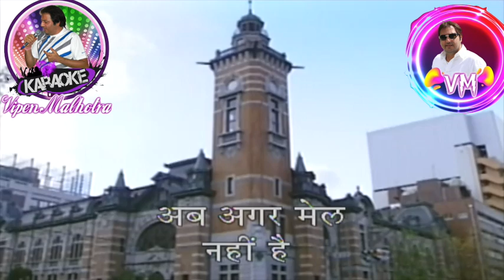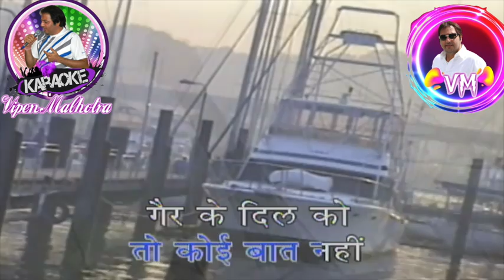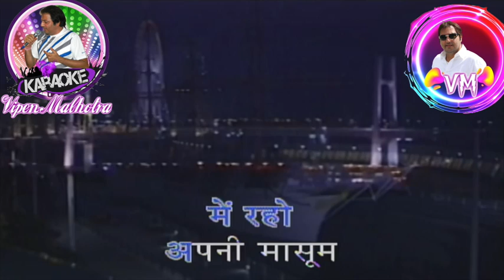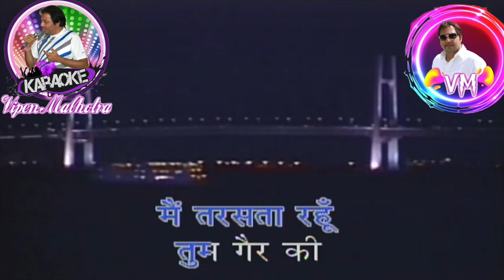Tum Agar Mujhko Na Chaho Karaoke With Scrolling Lyrics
Movie: Dil Hi To Hai(1963)
Song:Tum Agar Mujhko Na Chaho To Koi Baat Nahi
Song of: Mukesh
Lyricists: Sahir Ludhianvi.
Music Director : Roshan